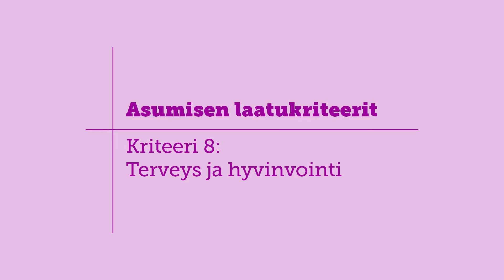Asumisen laatukriteerit: Terveys ja hyvinvointi (kriteeri 8)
Asumisen laatu tukee hyvinvointia ja terveyttä. Videolla Aki ja Miisa kertovat ajatuksiaan seksuaalioikeuksista, joiden toteutuminen on tärkeä osa hyvinvointia. Videon ovat tehneet Aki ja Miisa yhdessä Aspan Voimaa seksuaalisuudesta -hankkeen kanssa osana Kehitysvamma-alan neuvottelukunnan (KVANK) verkostotyötä. Videon tekstityskielen (suomi, ruotsi) voi valita asetuksista.